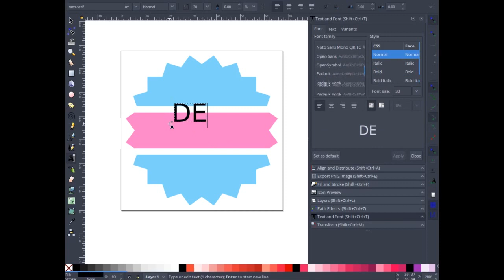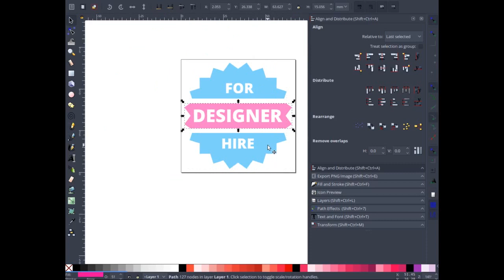Creating a "Designer for hire" badge in Inkscape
I created a "Designer for hire" badge in Inkscape for my website. Hit subtitles for instructions.